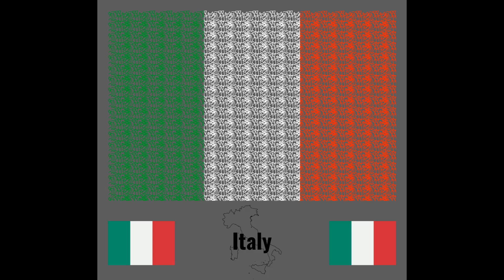RIFF 170 around the world in 80 tags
A seriers flags from around the world made from using my tags and spray can caps.